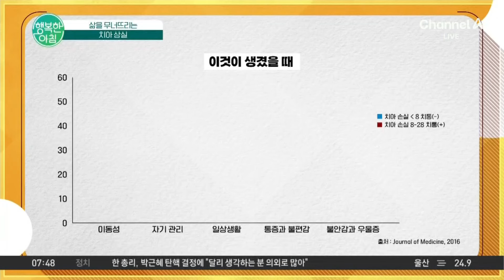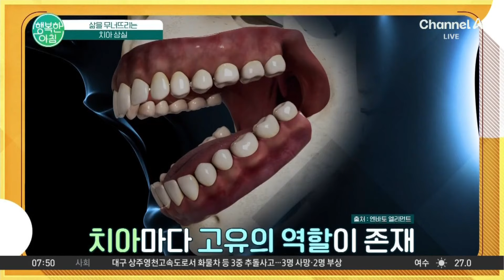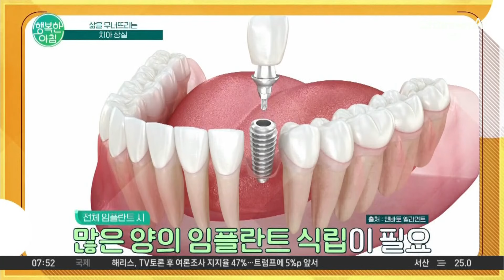치아를 잃게 만드는 가장 큰 원인♨ 방치했다가 치아 다 잃어요! 치아상실 | 행복한 아침 1446 회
닥터상담소
삶을 무너뜨리는 치아 상실